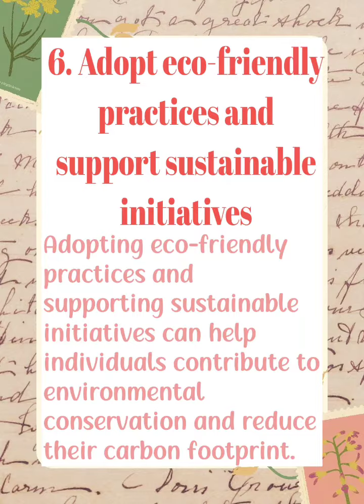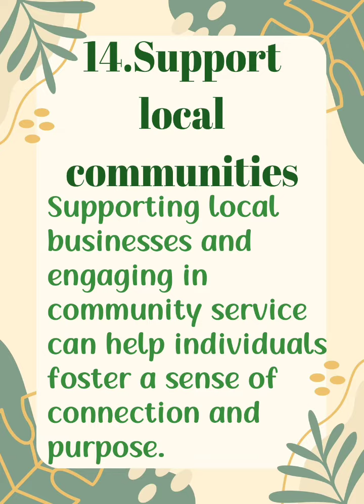English Project file"Modern era Of Chaos and Aggression_Ways to overcome Adversities of Modern life